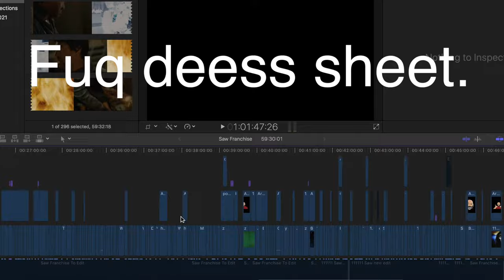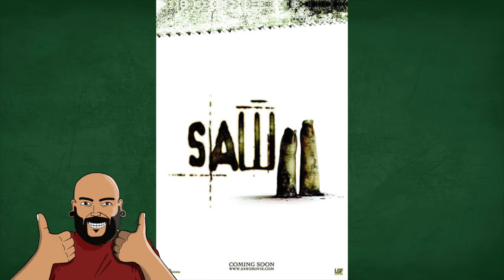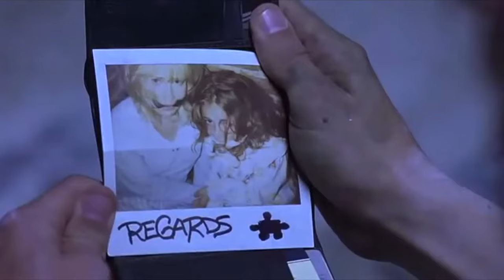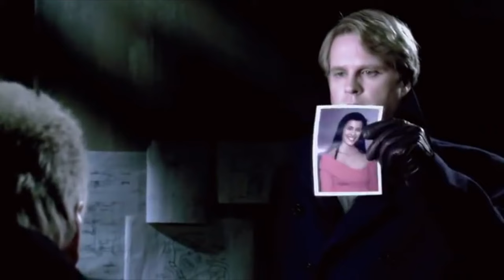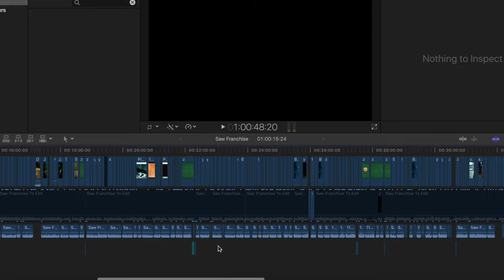Saw Franchise - Review (1 - 8)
Holy moly, this was hard work! I analyse the franchise from Saw to Jigsaw.

0:00 Experiences with the Franchise
06:29 Respect for the Franchise
09:25 Saw Review
15:15 Saw 2 Review
18:48 Saw 3 Review
22:20 Saw 4 Review
28:25 Saw 5 Review
30:34 Saw 6 Review
34:14 Saw 7 Review
39:53 Jigsaw Review
41:25 John Kramer Analysis
56:43 Outro